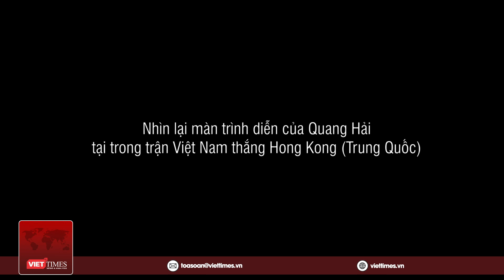Người hâm mộ thất vọng toàn tập trước màn ra sân không mấy nổi bật của cầu thủ Quang Hải | VietTimes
VietTimes | Quang Hải dù được HLV Troussier tạo điều kiện chơi trọn vẹn 90 phút nhưng chân sút 26 tuổi lại có màn thể hiện vô cùng mờ nhạt, khiến người xem phải thất vọng. Trong tối 15/6, Đội tuyển Việt Nam bước vào trận giao hữu với đội tuyển Hong Kong với nhiều gương mặt quen thuộc. Trận đấu kết thúc với tỷ số 1-0 nghiêng về phía Việt Nam.